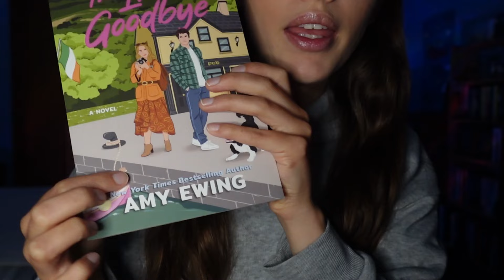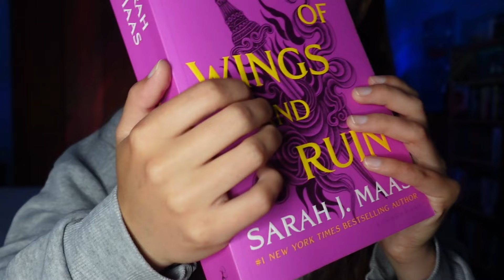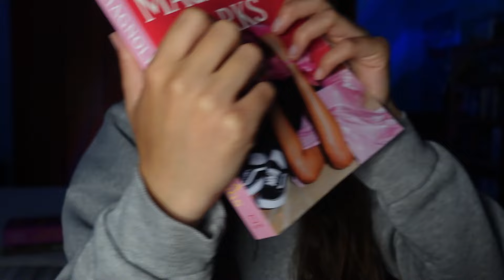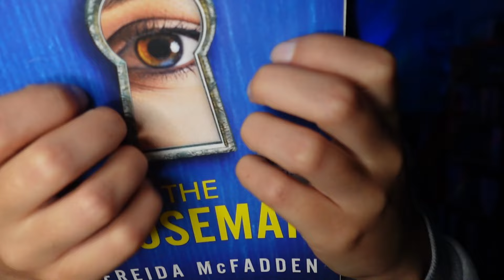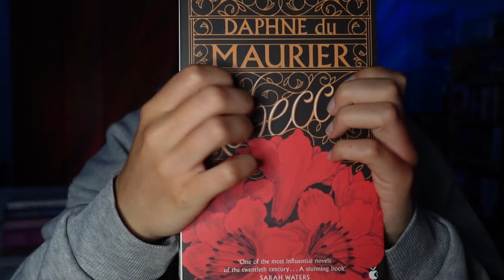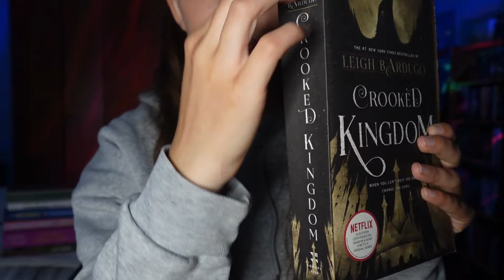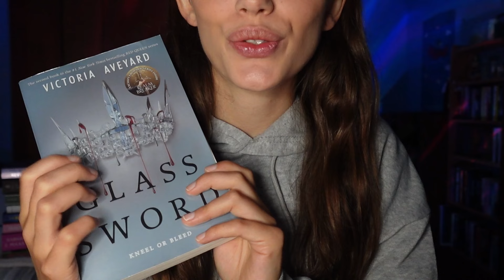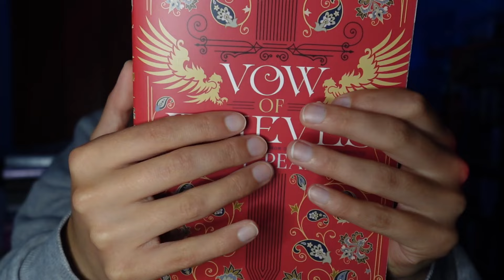ASMR August TBR and July Reading Wrap Up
This ASMR Video Includes:
✦ Clicky Whispering
✦ Gentle Tapping
✦ Book Triggers/Reading

~ Hi everyone! Hopefully you find some relaxation and rest as you watch this video. Hope to see you again :)

『 For MAXIMUM tingles use 🎧 』